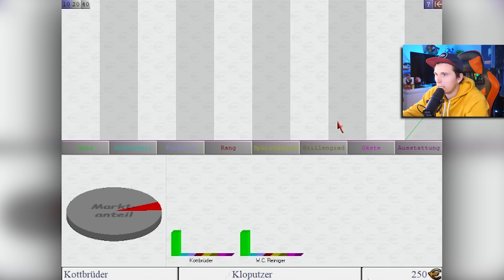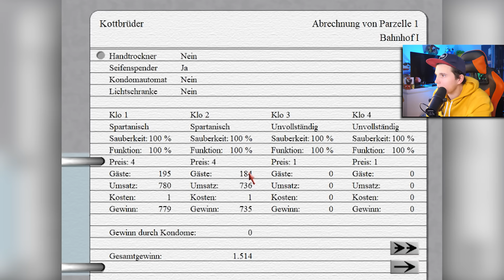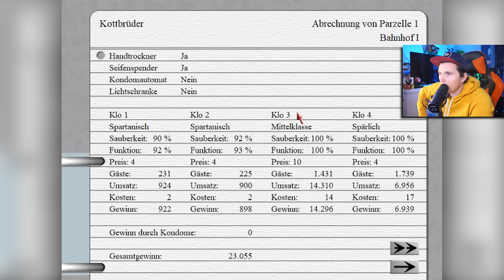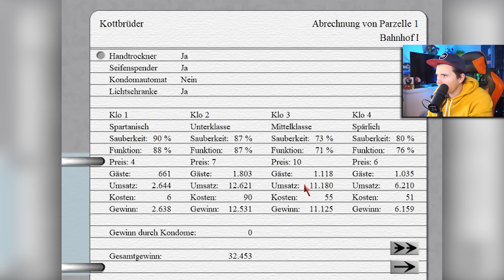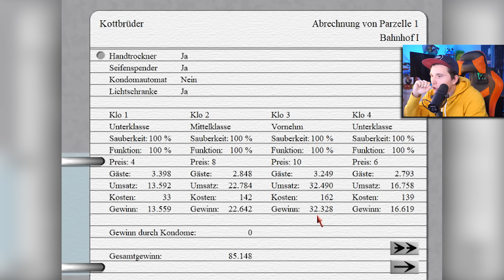Der TOILETTEN Simulator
Heute putzen Paluten & GermanLetsPlay ordentlich Toiletten! Viel Spaß beim Toiletten Simulator